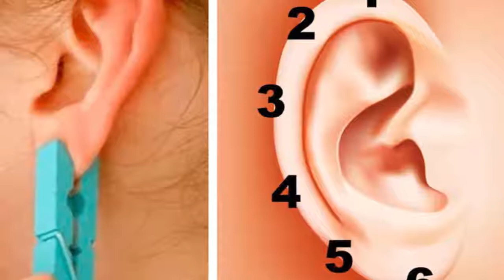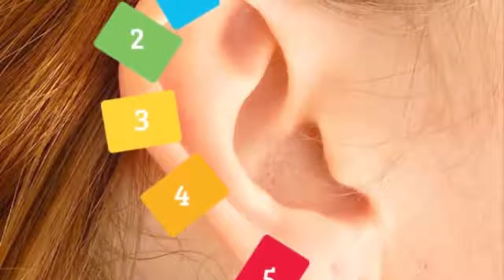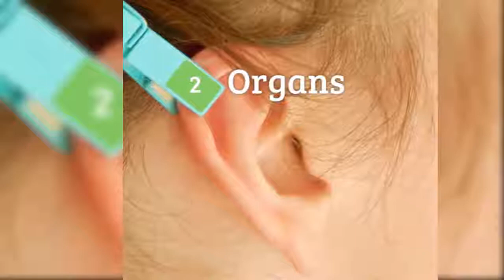BH4U | Place A Clothespin On Your Ear For 5 Seconds. The Unexpected Effect Will Surprise You.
Everyone has experienced some sort of pain, ache, and tiredness throughout their life, and this is completely okay. As humans, we cannot always feel good things exclusively.

However, at times, with a little ‘kick’ to our organs, they can leave health benefits that might be pretty surprising to us. Did you know that you can improve the health of your organs and feel renewed and at your best in a pretty interesting and unconventional way?

All you need to this end is clothespins. Put the clothespins on different spots on your ears, and you will feel relief. Here is why. The reflexologist Helen Chin Lui explains that each ear contains a complete reflex map of the body, rich with nerve endings and multiple connectors to the central nervous system.

There are six different spots on the ears that correspond to specific regions/organs on your body. Put a clothespin on the region you think you need to and unlock the health benefits.
"Best Healthcare For You" has created a Youtube channel that we believe fulfills the promise of health information on the Internet such as: diet tips, home remedies, weight loss tips, natural treatments, cancer treatments and so on.

Moreover, "Best Healthcare For You" provide credible information, supportive communities, and in-depth reference material about health subjects that matter to you. "Best Healthcare For You" are proudly a source for original and timely health information as well as material from well known content providers. We are committed to improving our channel. "Best Healthcare For You" team will continue to publish even more content, communities, and services to help make your life better, to help you find your way when faced with healthcare decisions, and to help you feel better about your health and that of your family.

YOUR HEALTH MATTERS TO US! ❤